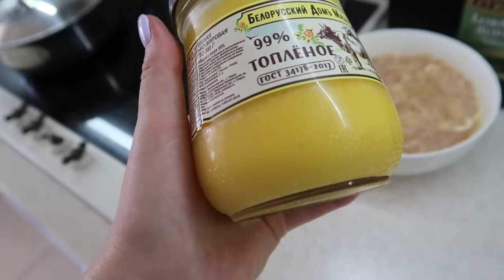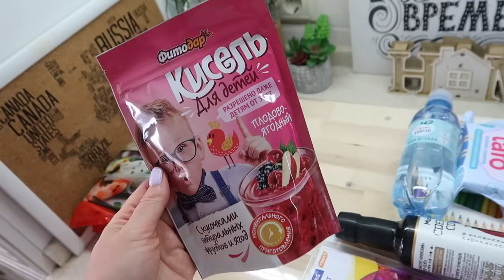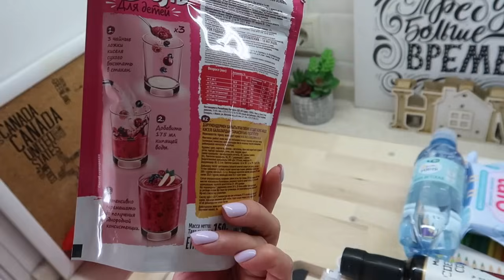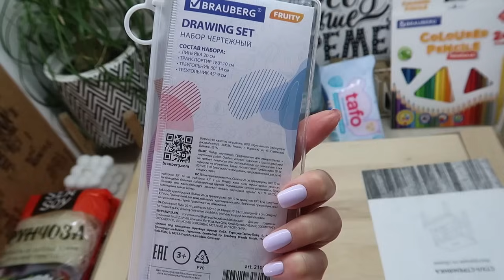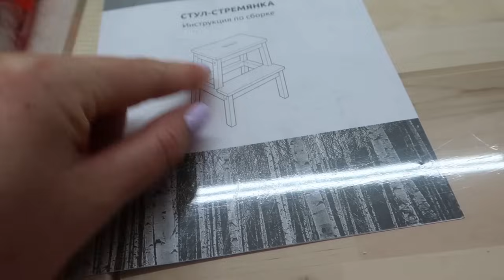ВЛОГ: Домашняя рутина - готовлю, мою, убираю / Гриша идёт на подготовку к школе / Закупка в Чижике